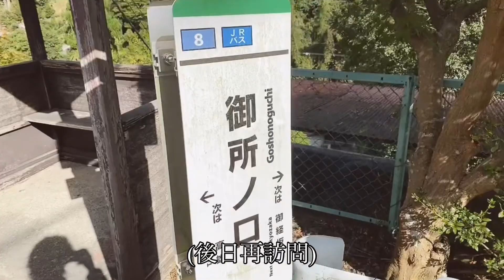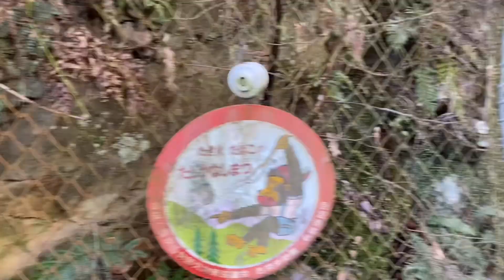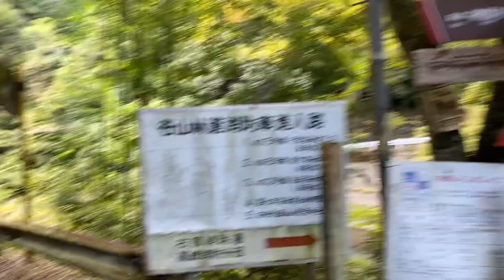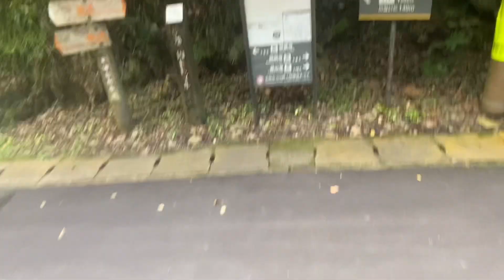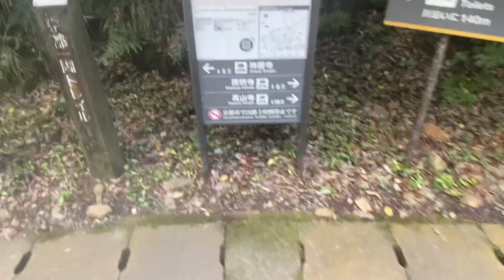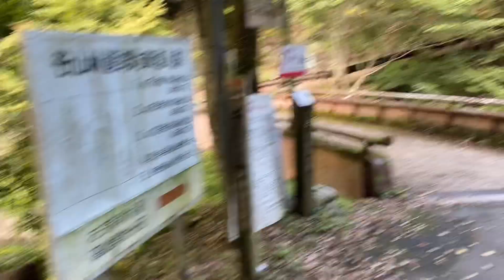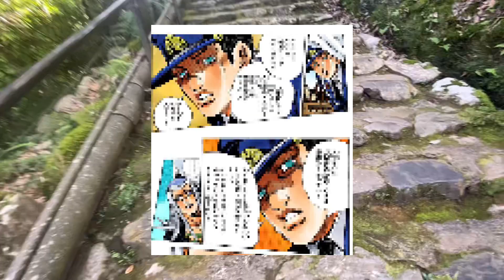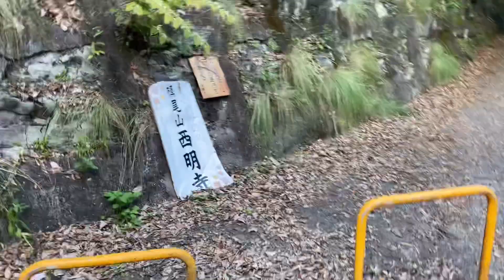SHOW-GOさんの｢Otonashi」の聖地巡礼へ行ってきました。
Beatboxオタクです。
今回はクソ動画から離れて、少し真面目な動画。
(そもそもバズってクソ動画作りまくる前に撮ったやつです。)

SHOW-GOさんの制作したMV「Otonashi」の撮影場所である
浪切不動尊へ行ってまいりました。

とても空気が美味しい場所でした…。

皆様もぜひ行ってみてください。